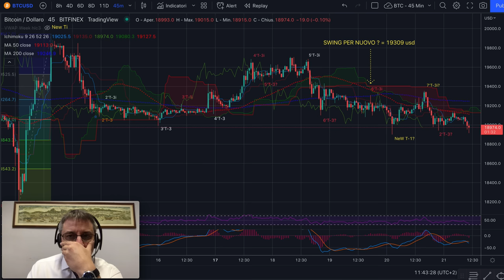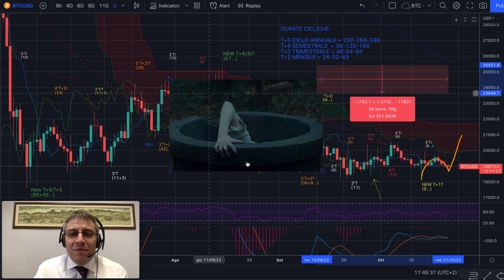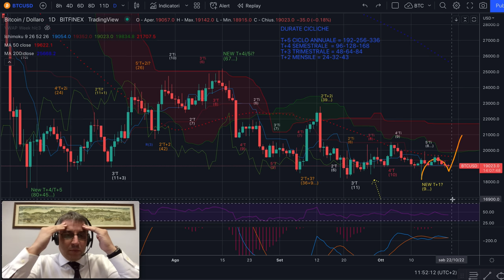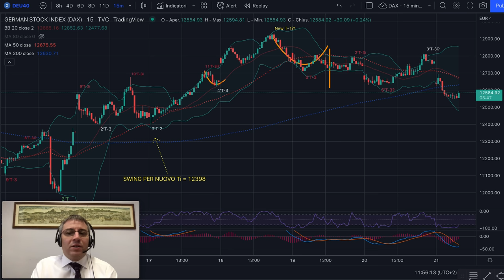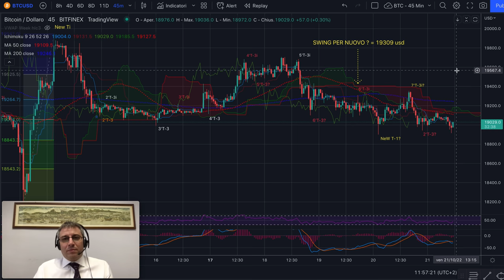BITCOIN - Analisi Evoluta di ven 21/10 - Tre giorni...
Buongiorno,

Il tempo stringe per la chiusura del Ciclo Trimestrale Inverso (T+3i).
Mancano solo 3 giorni a un top che verrà creato dal baffo che ormai conoscete bene. Ricordate cosa diceva la ragazza del pozzo...
E operate pro trend principale su BTC, ma solo dopo...

Buon trading e buon bitcoin a tutti!

Jacopo Marini